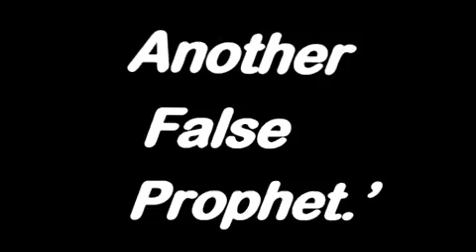Dr Matthew Stevenson is a false prophet 11-23-2016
Jeremiah23:16 This is what the lord say's Do not listen to the prophets.'' here we have another false prophet.'' beware..'